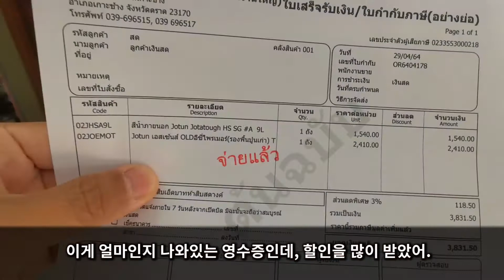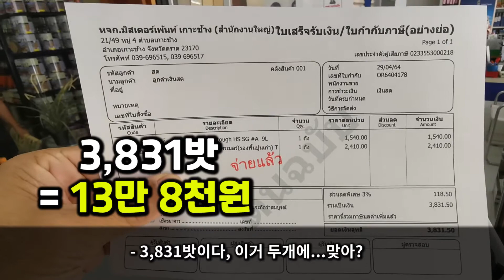태국에서 이웃끼리 돕고 살아요 feat. 에펠탑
이웃과의 문제는 오고가는 정 (가방) 으로 해결합니다.